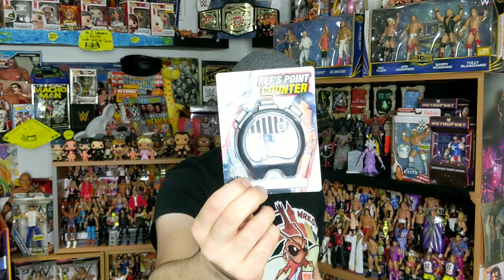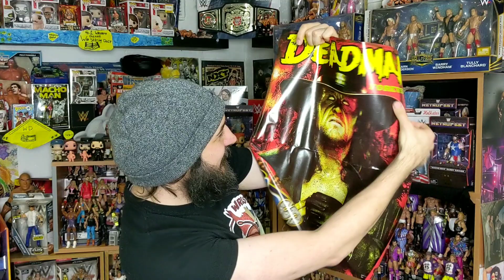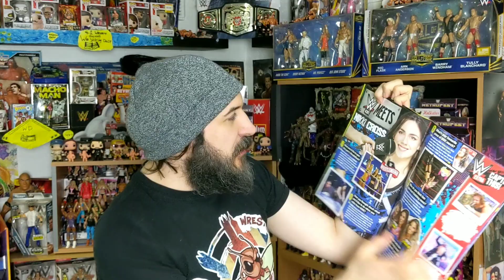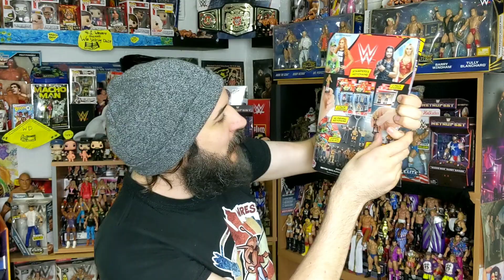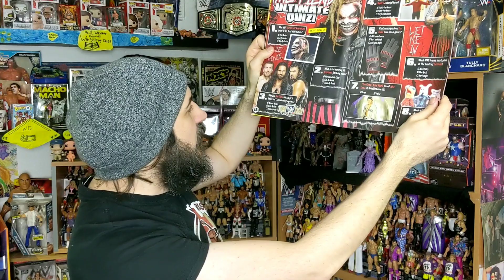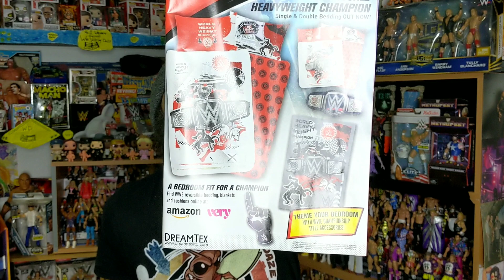WWE Kids Magazine Review - Ultimate Survivors November 2020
WWE Kids Magazine Review - WWE Ultimate Survivors November 2020

Thanks to WWE Kids Magazine for sending this through for us to review
Featuring 5 free gifts, posters, articles and competitions

1. WWE Kids Magazine
2. WWE Kids Magazine review
3. WWE Kids Mag
4. WWE Kids Magazine November Review